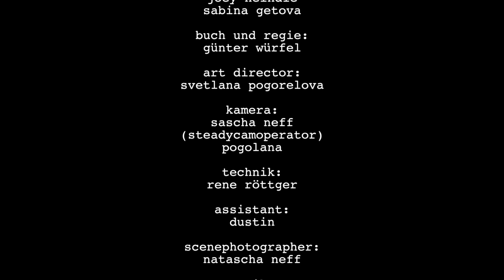Joey Heindle - Hol mich raus OFFICIAL VIDEO HD NEUE SINGLE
Joey Heindle hat jetzt total überraschend an Top-Favoritin Olivia Jones vorbeigezogen und zum DSCHUNGELKÖNIG 2013 gekürt worden!
Aber kein Grund, um jetzt die Füße hochzulegen!  Für das weitere Jahr hat sich Joey noch mehr vorgenommen. Zeitgleich hat der junge Star seine zweite Single „Hol' mich raus" veröffentlicht. Wenn man meint, dass der Titel extra für den Dschungel produziert wurde, irrt man sich. „Hol' mich raus" war einer der ersten Titel, die für das im Februar erscheinende Album „Jeder Tag zählt" produziert wurden. „Hol' mich raus" basiert auf einer von Joeys Lieblingstiteln: die Rockband BLIND aus Andernach veröffentlichte 2008 den Titel „Love Is Gone". Joeys Herzenswunsch war es schon lange, diesen Titel als deutsche Version aufzunehmen. Und so kontaktierter der die Original-Songwriter und Produzenten von BLIND und holte sich mit Christan Geller  und Fabian Zimmermann echte Profis an die Seite.